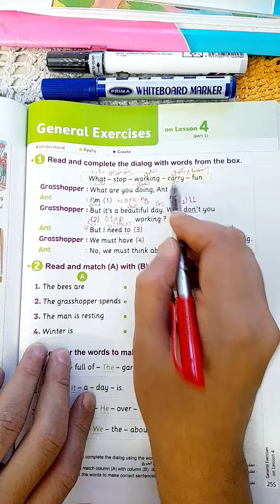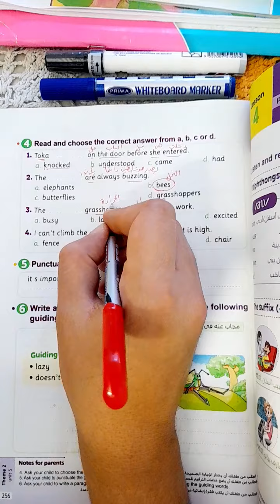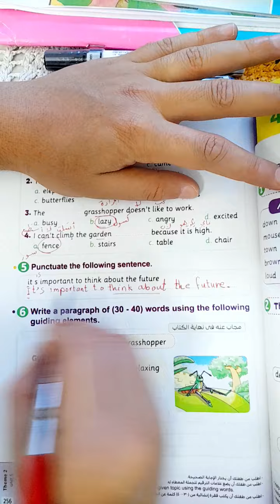الصف الخامس الإبتدائي| كونكت 5| الوحدة الخامسة| تدريبات الدرس الرابع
شرح مبسط لمنهج اللغة الانجليزية للصف الخامس الإبتدائي المنهج الجديد